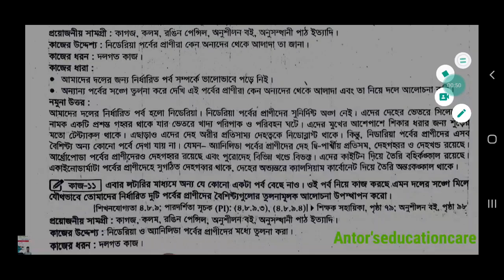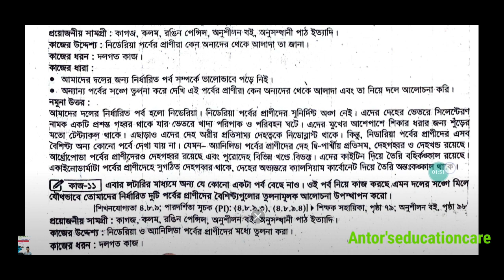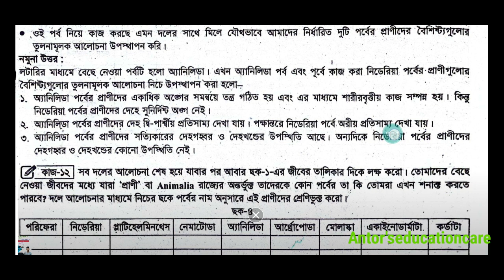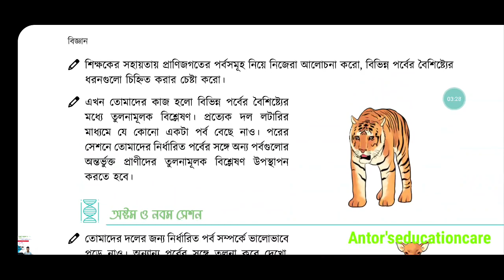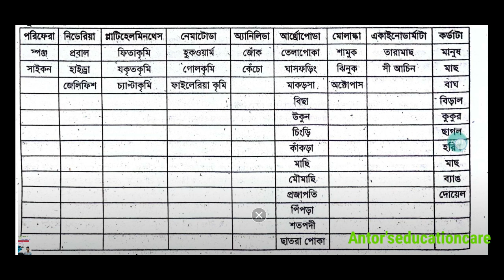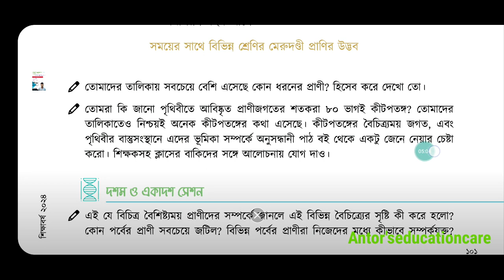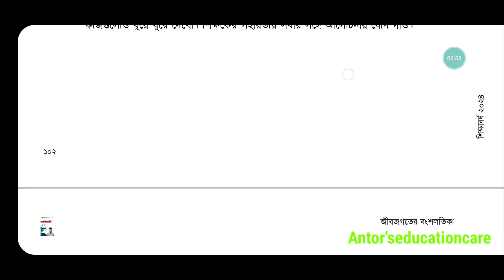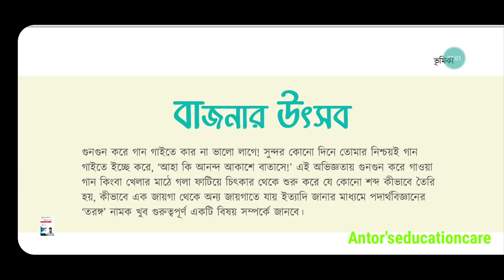জীবজগতের বংশলতিকা | বিজ্ঞান অনুশীলন বই অষ্টম শ্রেণী| সেশন -অষ্টম ও নবম |Class 8 science chapter 6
জীবজগতের বংশলতিকা | অষ্টম শ্রেণি বিজ্ঞান অনুশীলন বই | ষষ্ঠ অধ্যায় | Class 8 Science Chapter 6 |new curriculum book | সেশন -৮,৯
Releted keywords :

জীবজগতের বংশলতিকা,
 অষ্টম শ্রেণি বিজ্ঞান অনুশীলন বই,
 ষষ্ঠ অধ্যায়,
Class 8 Science Chapter 6,
new curriculum book,
জীবজগতের বংশলতিকা সেশন  অষ্টম ও নবম ,
Class 8 science new curriculum 2024,
science book class 8 new curriculum,
নতুন কারিকুলাম,
জীবজগতের বংশলতিকা পৃষ্ঠা ৯৮-১০১,
জীবজগতের বংশলতিকা পর্ব -৫,
Antors education care,